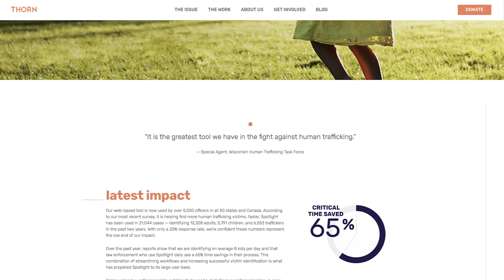Thorn Helps Law Enforcement Identify Child Sex-Trafficking Victims Faster on AWS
Thorn developed Spotlight, an app that helps law enforcement close trafficking cases much faster than by using traditional manual methods. Founded in 2012, Thorn builds technology to defend children from sexual abuse. Spotlight uses Amazon Rekognition, an image and video analysis service, Amazon EC2 C5 instances with Intel Xeon processors, and Amazon Cognito for a secure, scalable user directory. It also uses Amazon SQS and Amazon SNS to queue escort ads for analysis and send alerts to law enforcement.